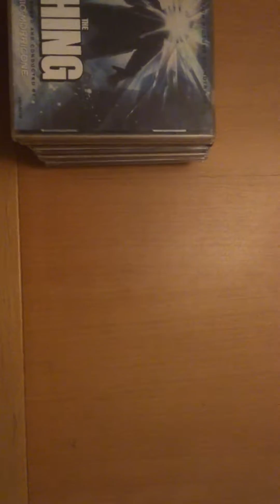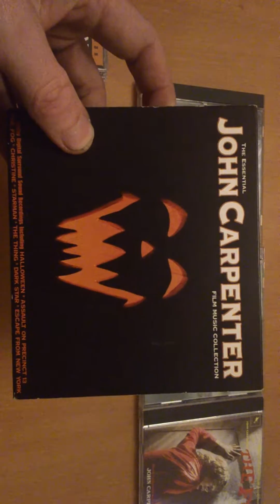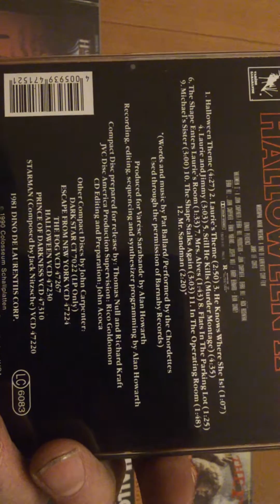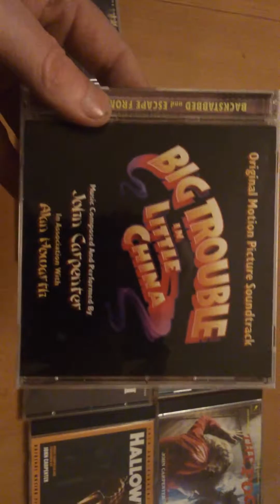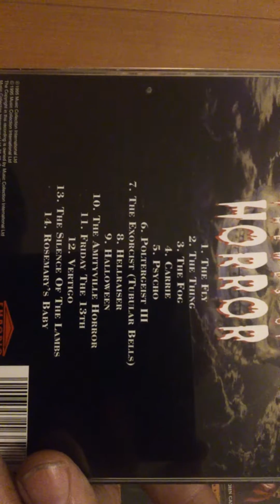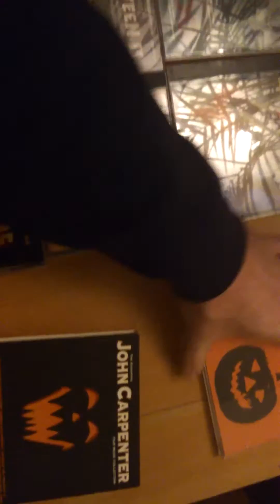john carpenter's cd soundtracks pt 1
john carpenters music scores